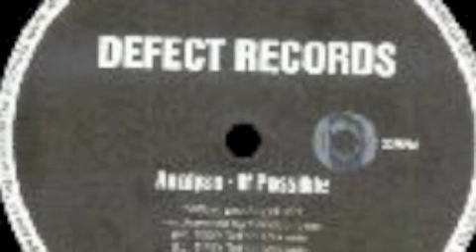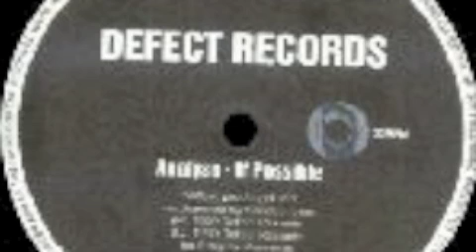Sandbenders-Sisters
Defect Records 1998
mechanized by Martin Maischein